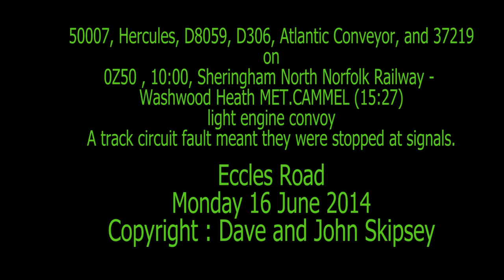50007, D8059, D306 and 37219 on 0Z50 , 10:00, Sheringham N N Railway - Washwood Heath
50007, Hercules, D8059, D306, Atlantic Conveyor, and 37219
on 0Z50 , 10:00, Sheringham N N Railway - Washwood Heath MET.CAMMEL (15:27) - light engine convoy
Eccles Road